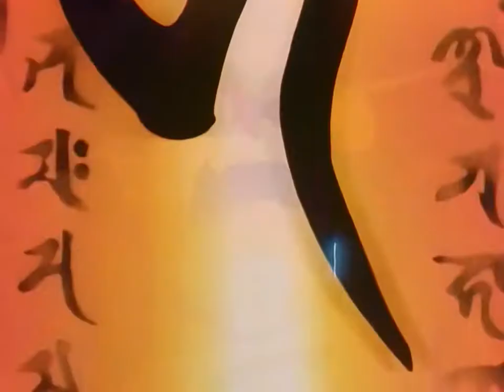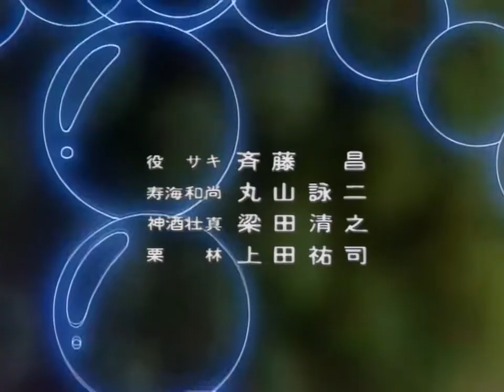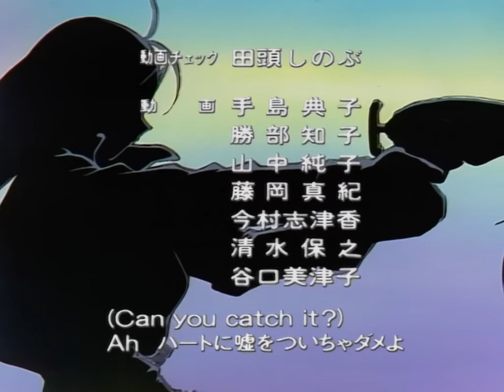Kishin Doji Zenki Ep24 | 甦れ！ZENKI「火の陣」 | 重生！前鬼 “火之阵”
『鬼神童子ZENKI』（きしんどうじゼンキ）は谷菊秀原作、黒岩よしひろ作画の漫画作品。1992年12月号から1996年9月増刊号まで「月刊少年ジャンプ」（集英社）にて連載された。また連載に先駆けて同誌1992年8月号に発表された、設定が異なるパイロット版の読切作品（後述）が存在する。1995年にはテレビアニメ化された。